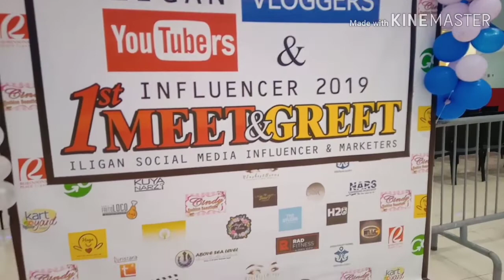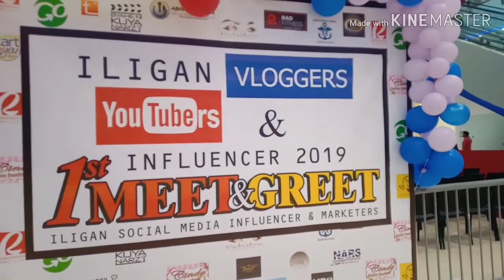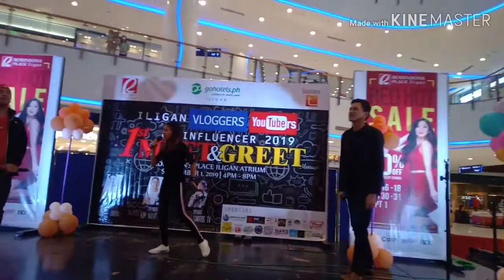iligan. 1st ILIGAN YOUTUBERS/VLOGGERS MEET & GREET